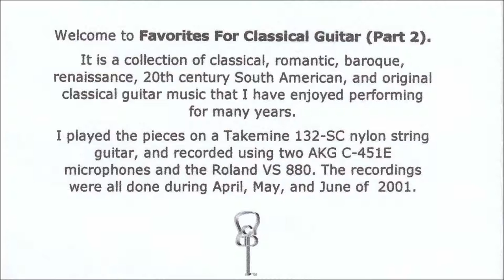Capricho Arabe played by Robert Hardaway III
A classical guitar masterpiece brilliantly performed by Robert Hardaway III.